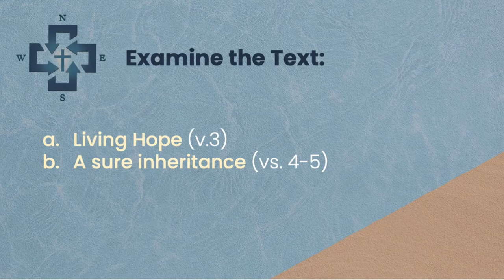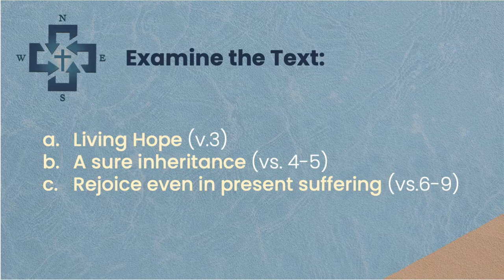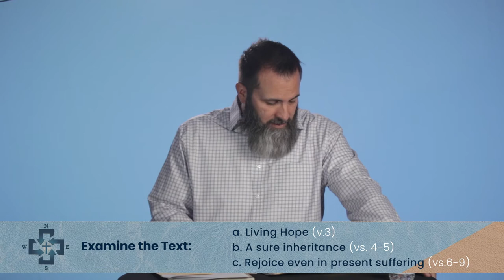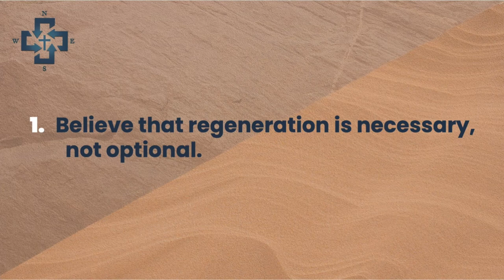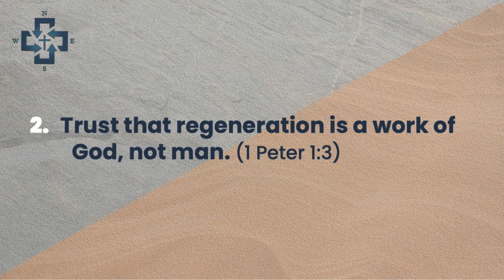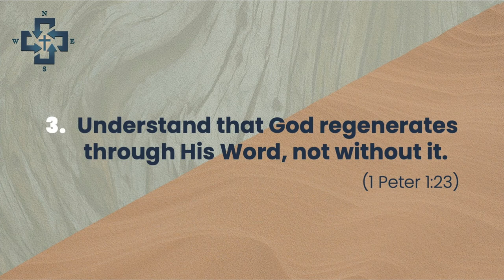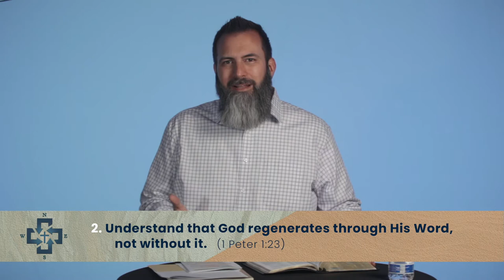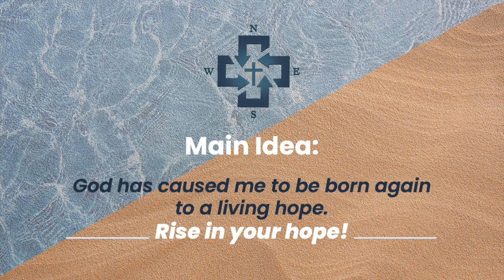Living Hope (1 Peter 1:3-9 )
Do you need hope? The Bible says each of us can have a living hope, but it will require radical heart surgery. The Surgeon is eager and willing and his instrument for the procedure, the Gospel, is prepared. Are you ready for a living hope?